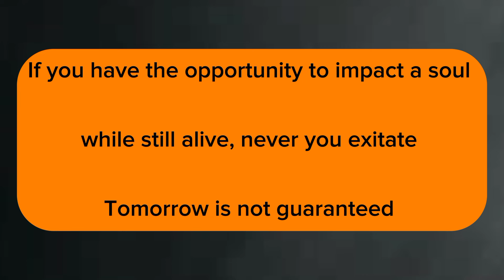How Legendary Singer and Actress "Onyeka Onwenu" slumped and died at the age of 72